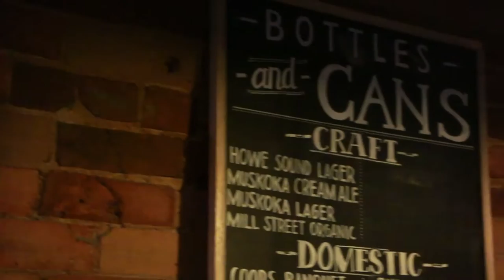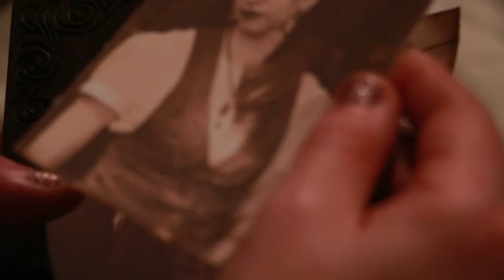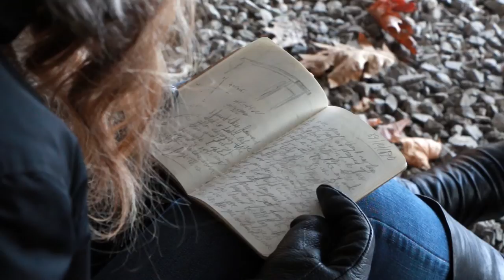Relativity (Adam Young Scores Short Film Contest)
We are proud to present our submission for the Adam Young Scores Short Film Contest.  This film is called "Relativity" and tells the story of two women who are mysteriously connected through time.

Adam Young Scores Selections include (in the order they play):
"Georgia Boys"
"Fall of the Confederacy"
"Atlanta"
"Sherman"
"Lunar Lift Off"
"800 Miles"